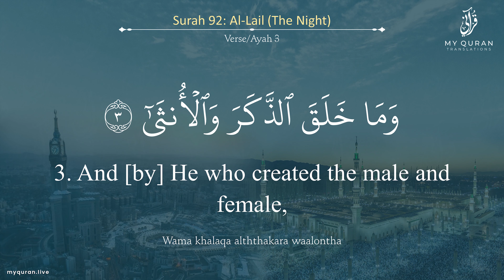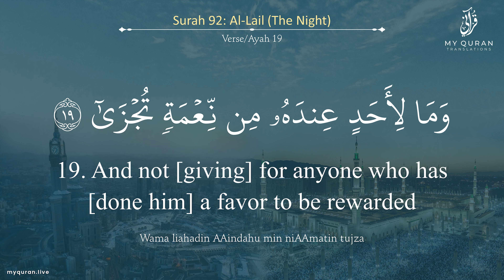092 Surah Al Lail With English Translation By Sheikh Raad Mohammad Al Kurdi